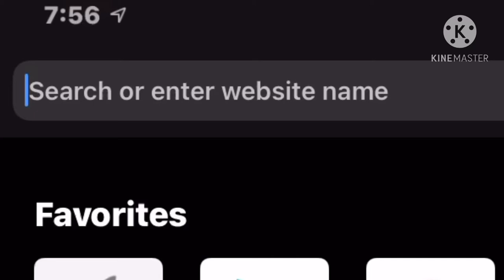How to breathe